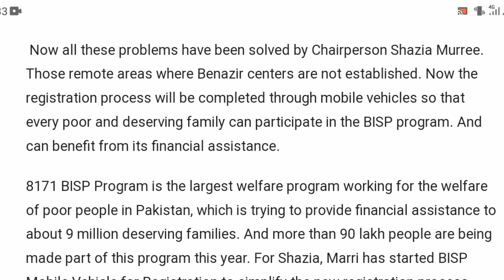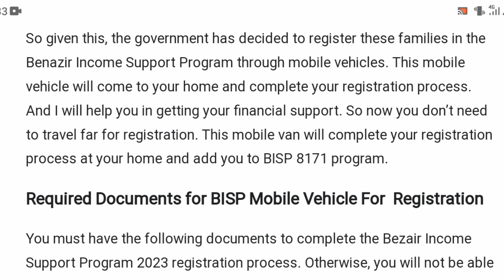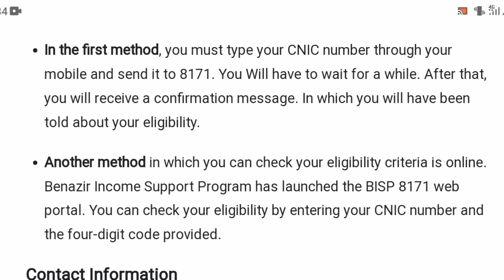BISP has launched BISP Mobile Vehicle for Registration 2023